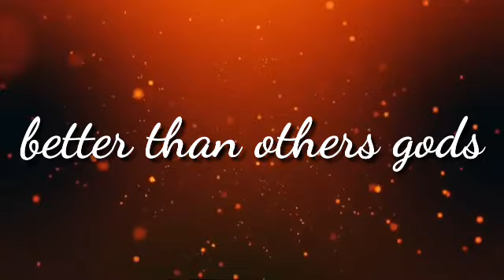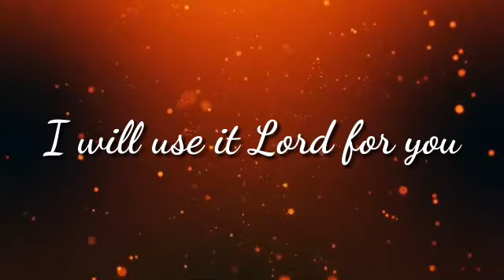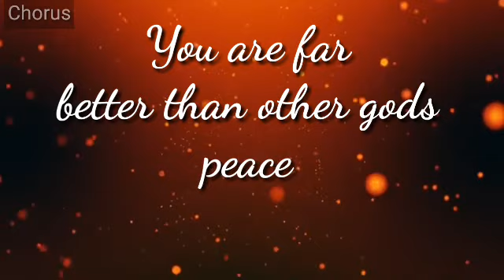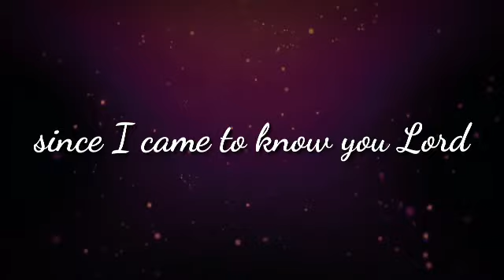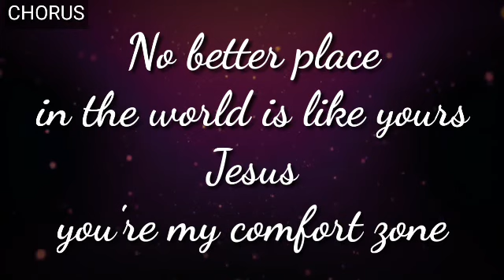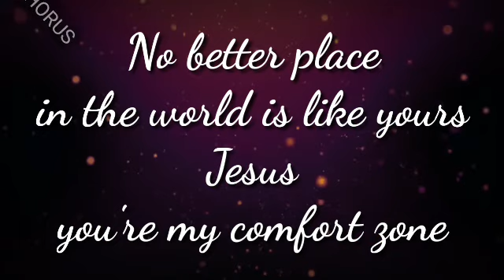EJIS CHILE - COMFORT ZONE(lyrics video)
EJIS Chile is a fast rising Nigerian gospel artist.
check out the lyrics video to one of his latest tracks called COMFORT ZONE